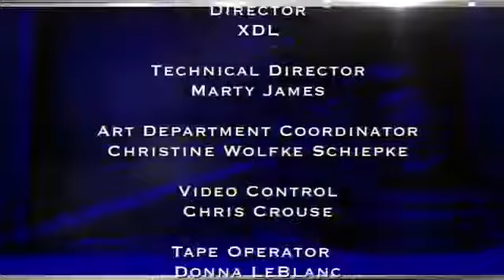Judge Hatchett July 7 2017 Part 2